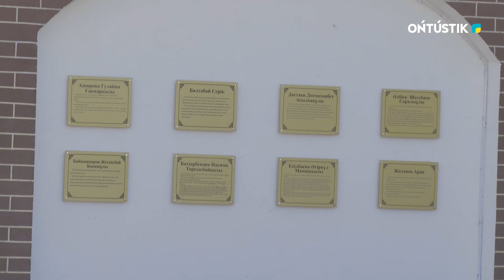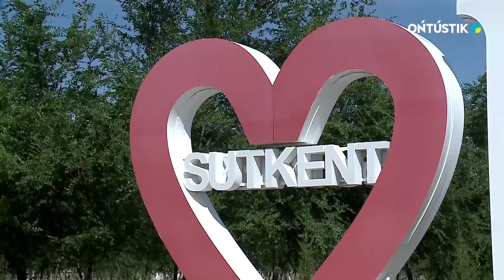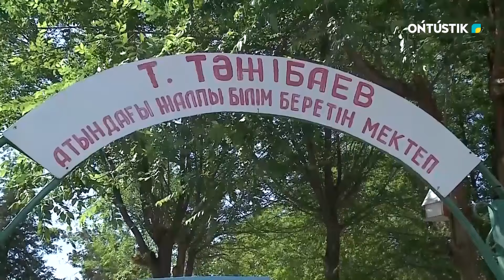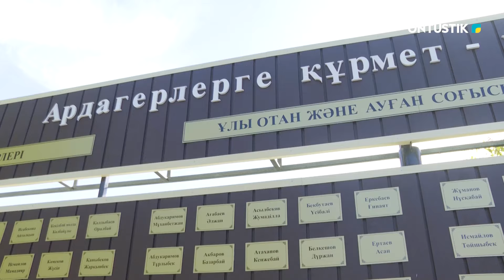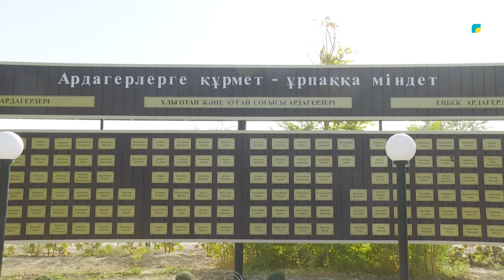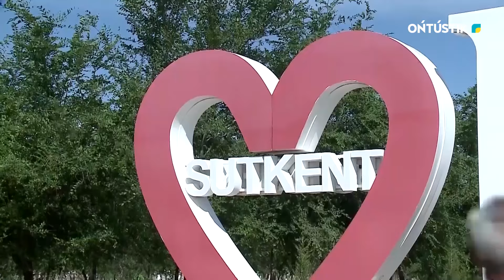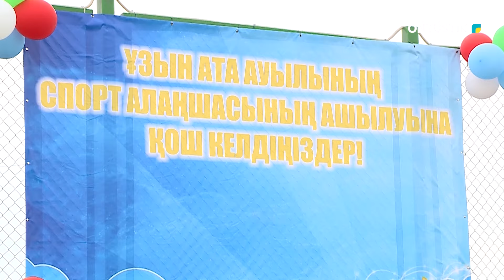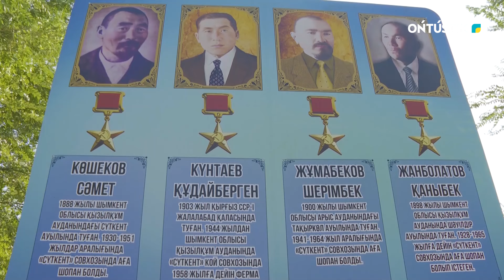"АУЫЛ ТЫНЫСЫ" СҮТКЕНТ ҮЛГІЛІ АУЫЛ